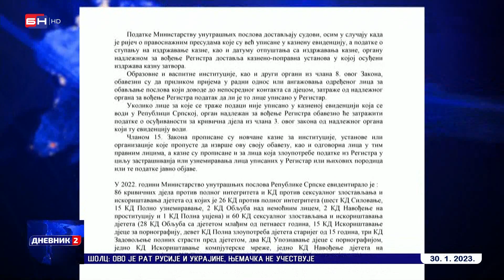Učestalo seksualno zlostavljanje djece i iskorišćavanje za dječiju pornografiju (BN TV 2023) HD